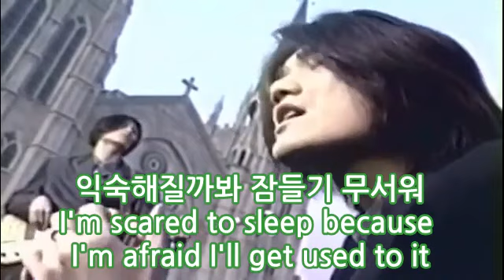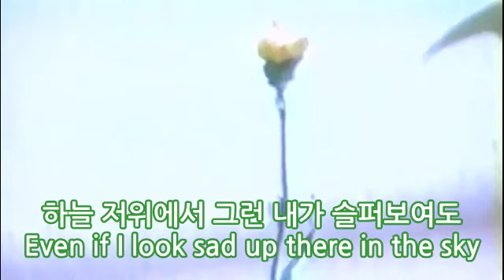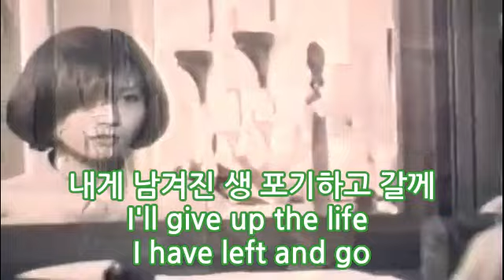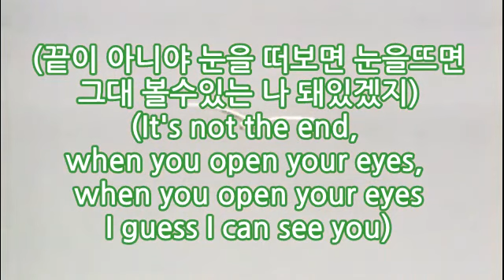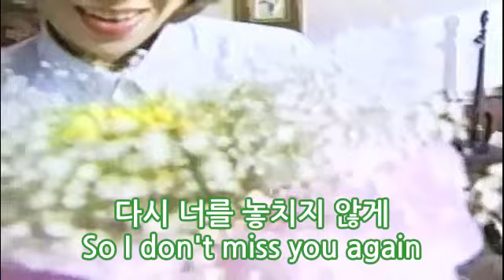뉴 푸른 하늘 - 판도라의 상자. 1995.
텅빈 방안 가득 혼자만의 기다림 익숙해질까봐 잠들기
무서워 하늘 저 위에서 그런 내가 슬퍼보여도 내게 너무

많이 미안해 하지마 이젠 알았어 나를 바라본 마지막
너의 그 창백했던 얼굴 아무말없이 내품에 안겨 숨을

거둔 내 소중했던 기억 너를 묻던 그날 이후 보고 싶은
마음에 조금 더 먼저 간 니곁에 가려해 이젠 알았어

영원히 함께 헤어짐 없는 하나가 되는 길을 너 있는
곳에 아주 가깝게 내게 남겨진 생 포기하고 갈께

난 후회하진 않아 희미해져가는 나의 모습 살아있던
순간보다 널 느낄수 있으면 돼 끝이 아니야 눈을 감으면

눈을 뜨면 그대 볼수 있는 날 돼있겠지
느낄수 있니 너는 이미 내몸은 나를 떠나서 니곁에 바로

옆에서 다시 너를 놓치지 않게